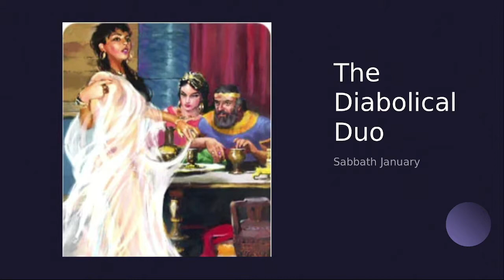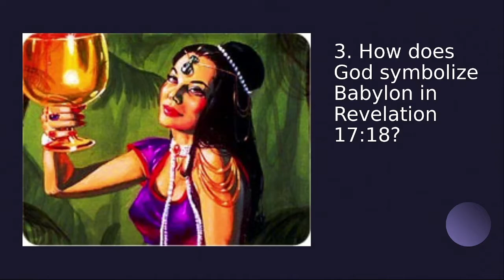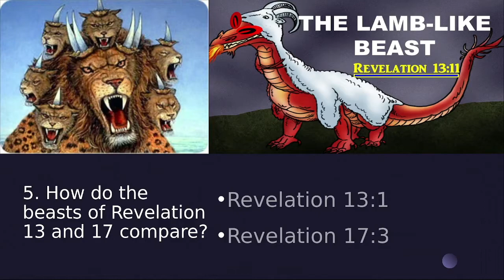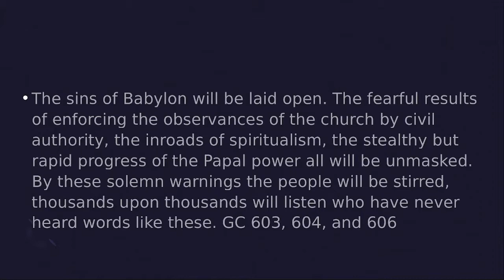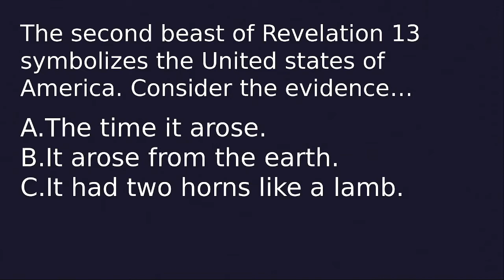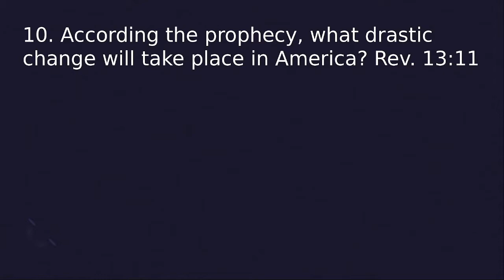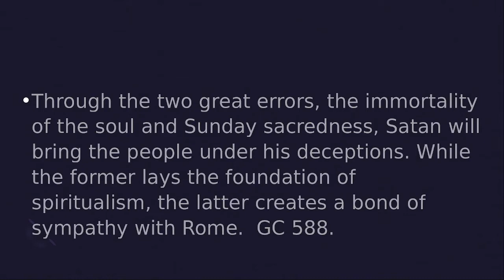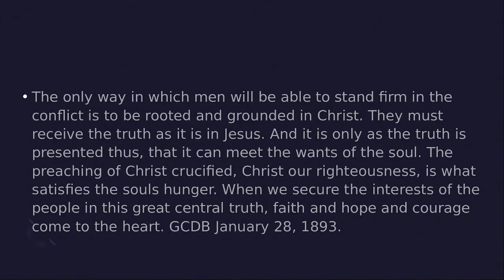The Diabolical Duo - 2022.01.08